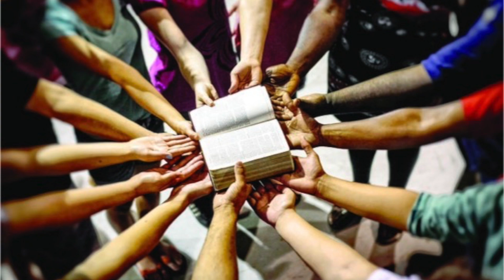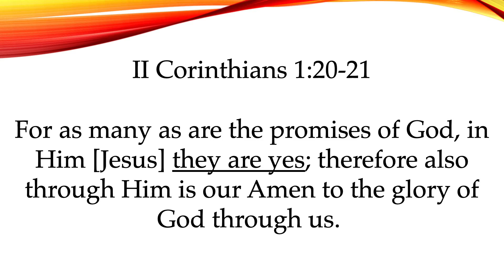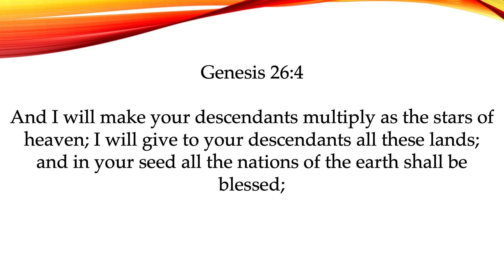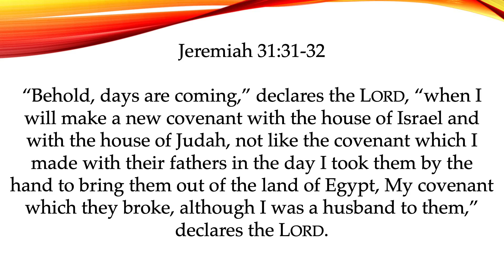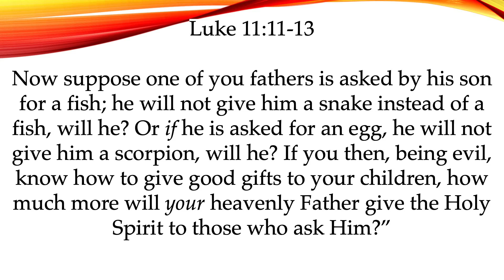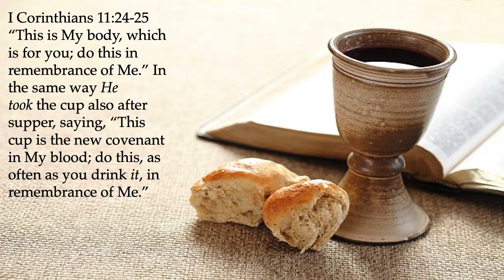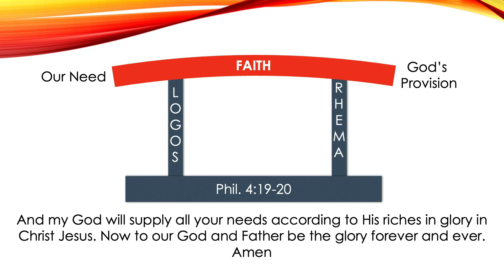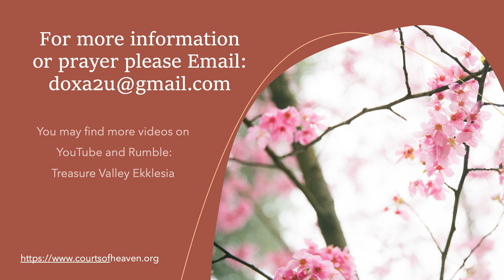The Theology of God's Promises Pt2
All the promises have legal authority based on the fact of our covenant-making, covenant-keeping covenant-revealing, and covenant-enabling God. He has extended His invitation to us to come into a covenantal relationship with Him! We want to express our gratitude to Kevin Conner and Ken Malmin for their book, "The Covenants." That has inspired this teaching.